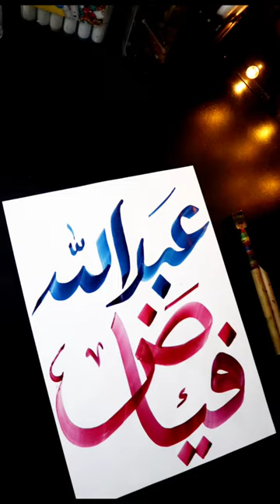Mustafa Calligraphy Art Tutorial ❤️